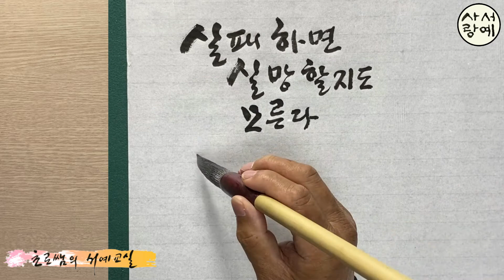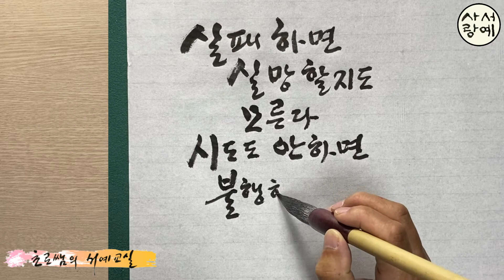[좋은글 붓글씨 쓰기 29] 실패하면 실망할지도 모른다 시도도 안하면 불행해진다 비벌리 실즈 명언 Korean calligraphy 좋은글 캘리그라피 서예 붓글씨 초로쌤의 서예교실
좋은 글귀, 멋진 명언을 직접 붓으로 써보는 시간입니다
실패하면 실망할지도 모른다 시도도 안하면 불행해진다 - 비벌리실즈

* 각 서체별 강좌 재생목록 꾸준하게 보시면서 나만의 멋진 글씨 만들어 가세요

화이팅!!

草露 李雲求